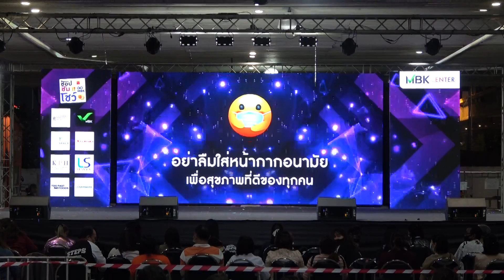MBK Cover Dance 2020 รอบ FINAL ทีม MRD